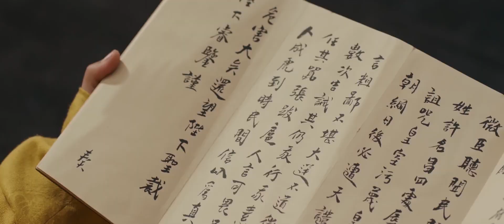精彩CUT！严子方拒绝陆盈盈的表白 | 《骊歌行 Court Lady》 主演：许凯、李一桐、檀健次 | 欢娱影视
▶主演：许凯、李一桐、檀健次、吴佳怡、李泽锋
▶导演：王晓明、白云默
▶编剧：风弄
▶出品公司：东阳欢娱影视文化有限公司